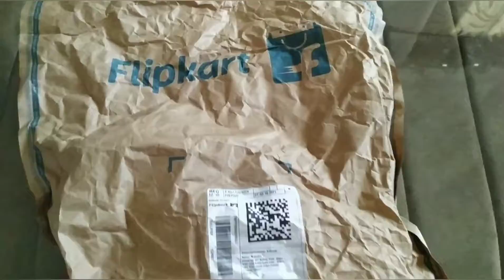Tripod Stand With Adjustable Legs |360° rotation mount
Hey Guys

I order this stand from flipkart

let go for unboxing